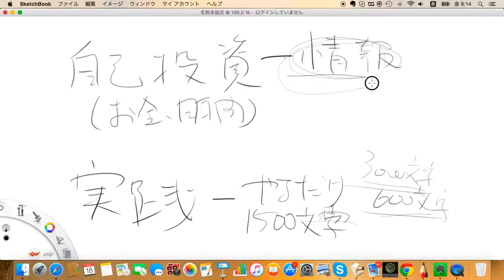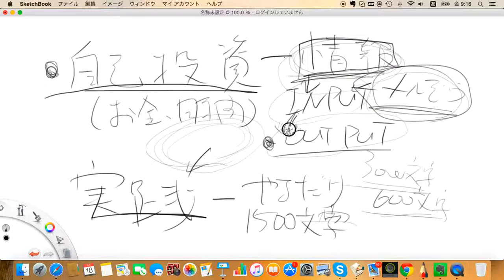アフィリエイトで成功するコツ